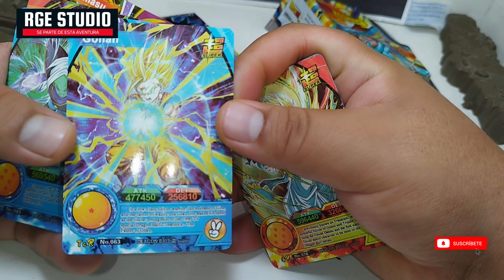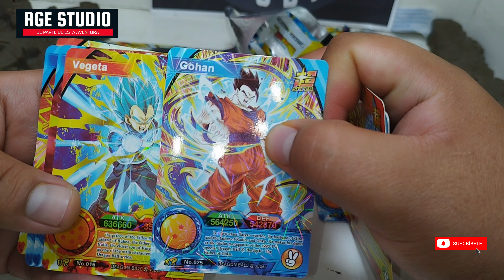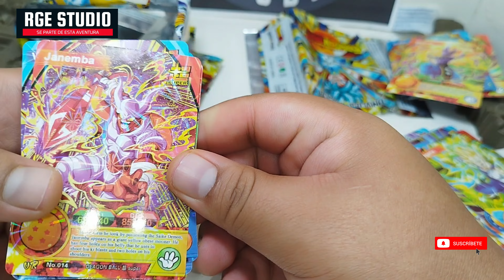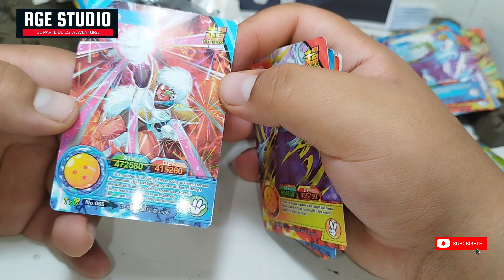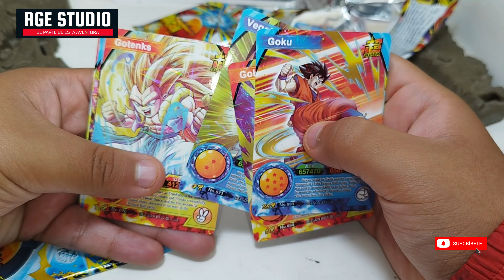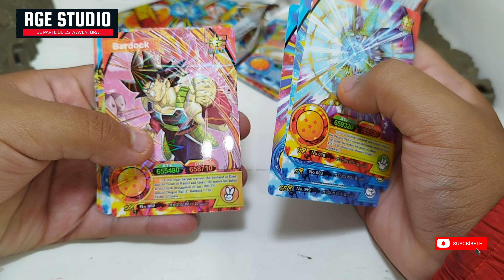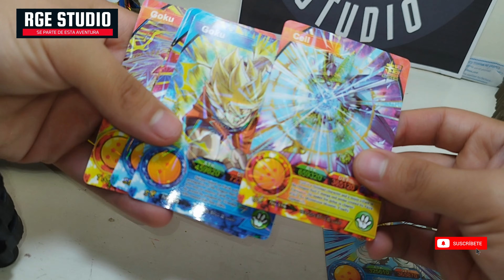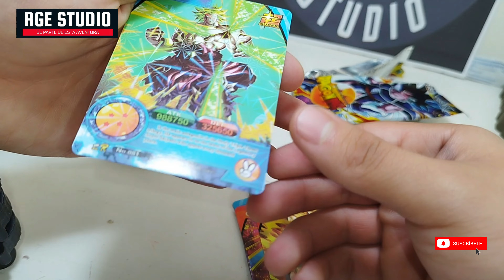Abriendo Sobres | Tarjetas | DRAGON BALL | Colección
Dragon ball ❤️👍